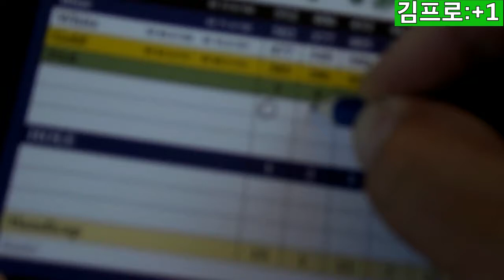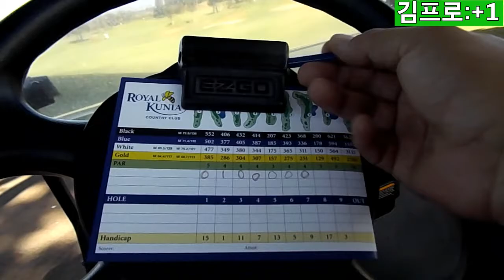ROYAL KUNIA GOLF COURSE BACK NINE Ep:2 ]ロイヤルクニアゴルフコースバックナインEp：2]로얄 쿠니아 골프 코스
Hawaii Golf & Tour ]Today’s video from Ray Kunai in Hawaii.]今日はハワイのロイヤル国ああレイした映像です